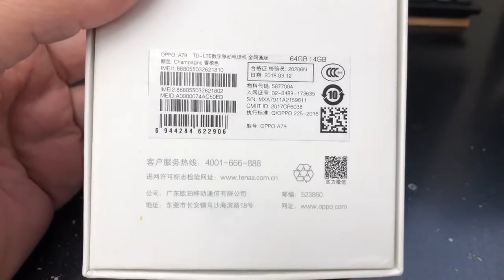Original Oppo A79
WE ARE LOOKING FOR RESELLERS.
Bodega SALE!

Price list 👇👇👇👇👇👇👇👇
Laptop's and Smartphones Available
Nins Smartphone  Supplier🛍️🛍️
BODEGA SALE! Direct Supllier.
Since 2014 👌👌👌👌👌
every smartphone unit comes with free
👉shipping nationwide
👉tempered glass
👉jelly case
👉FREE Keypad phone
every laptop unit comes with free
👉Mouse
👉Bag
👉Camera (to units without built in cam)
👉Speaker ( not all units)

kung may mga katanungan go to our page and send a message and hit LIKE ➽